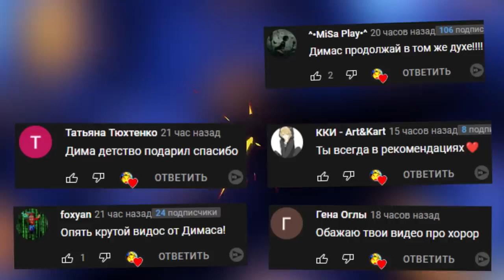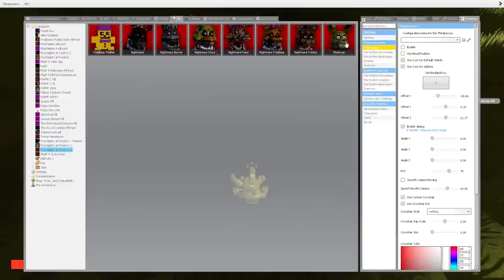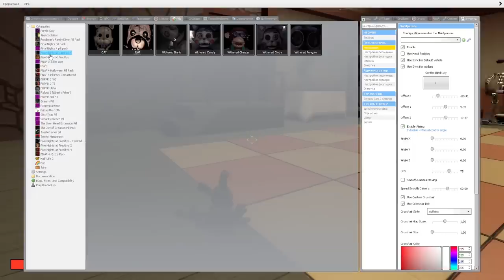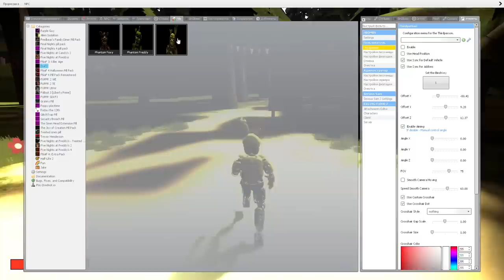АНИМАТРОНИКИ В ГРАВИТИ ФОЛЗ ПРЯТКИ В ХИЖИНЕ ТАЙН FNAF COOP Garry's Mod